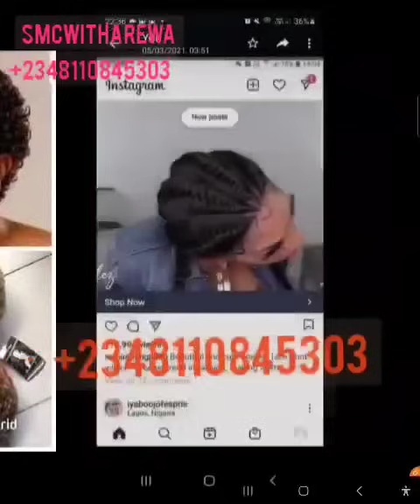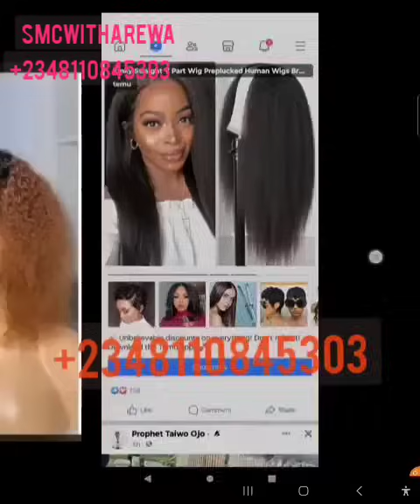Unbelievable , Oriyomi hamzat and Muyideen Petition Agbala Gabriel. Pastor Agbala Gabriel arrested 😳